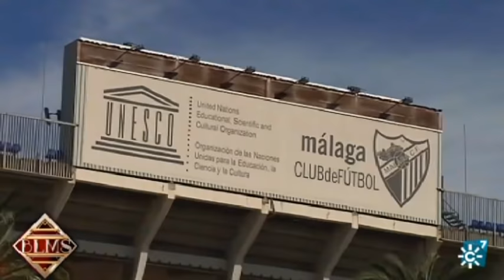¿Bailamos? | Dos hermanos se ven por primera vez en su vida, bailando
Programa: 1 | Emisión: 29/10/15

Juan Gabriel lleva 22 años buscando a su padre. Solo tiene el nombre de una discoteca en la que trabajó y decide pedir ayuda a”¿Bailamos?” La propuesta es que su padre acepte su invitación al programa para que ambos se conozcan en el escenario del programa y bailando.

¿Lo conseguirá?